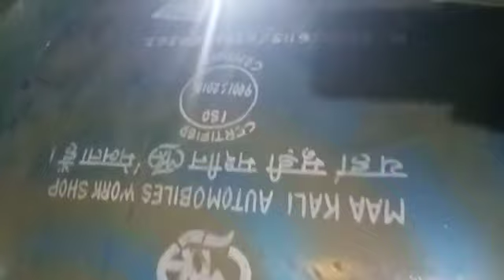medium roster machine. 8918766113. 7872526552. maa kali automobiles work shop sutabai kasipur Puru